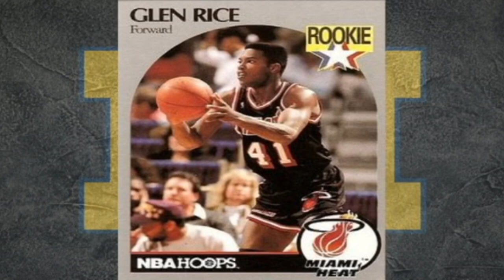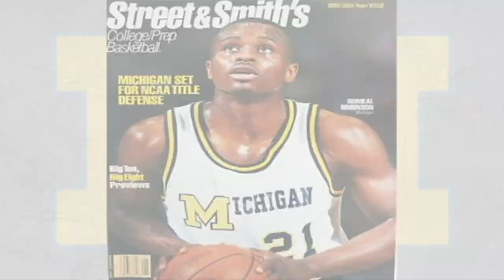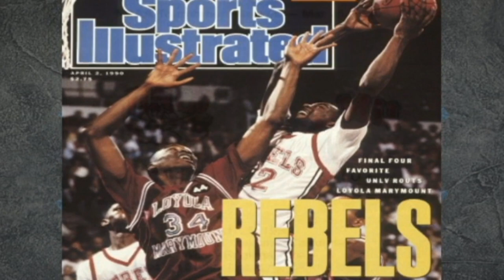Crazy NCAA Tournament Games - 1990 LMU Lions vs Michigan Wolverines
The 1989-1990 LMU (Loyola Marymount University) Lions were one of my favorite teams to watch.  Their 1990 NCAA Tournament game against the Michigan Wolverines was a wild one.   This game set NCAA college basketball records for the most points by one team in an NCAA Tournament game and the most combined points in an NCAA Tournament game.  Thank you so much for your interest in this 90s college basketball video.

90s Sports Nostalgia is a YouTube channel that makes historical sports content. The videos on this channel mostly documents 90s NFL football, 90s NBA Basketball, 90s Major League Baseball and some college sports.

Video is from CBS

Picture Attribution is below:

Bo Kimble - Sean Higgins Pic
(AP Photo/Bob Galbraith)

Michigan Championship Pic
(AP Images)

Hank Gathers pic 1
(AP Photo/Douglas C. Pizac, File)

Hank Gathers pic 2
Photo courtesy of LMU

University of Michigan Photo
Bentley Historical Library

LMU Campus 1990
Citation: Loyola Marymount University Archives. Archives and Special Collections, William H. Hannon Library, Loyola Marymount University

Loy Vaught Pic
Robert Kalmbach photographs

Terry Mills Pic
Robert Kalmbach photographs

Michigan team pic
University of Michigan. News and Information Services. Photographs.

LMU team pic
Bradley Collins

Jerry Tarkanian Pic
Ed Reinke / AP

(Sorry for the lack capitalizing letters here)
This video contains highlights from the memorable 1990 between lmu and lsu.  1990 lmu basketball was one of the most entertaining ncaa college basketball teams in the 90s.  The 1990 lmu michigan games was a fascinating game.  Thus, this ncaa tournament game is part of crazy ncaa tournament games and moments.  bo kimble and jeff fryer were outstanding in this game.  jeff fryer hit 11 3-point field goals in this game.  lmu was outstanding with paul westhead as the head coach with his fast break offense and the system.

This 90s lmu basketball game against the 1990 michigan wolverines teams was fascinating.   The 1989 michigan wolverines basketball team won the National Championship.  They had several future NBA players.  Loy Vaught was a tough down low.  Furthermore, Terry Mills was an underrated shooter who had some muscle.